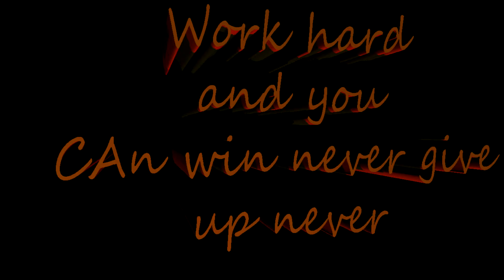Mini walls Minplex Gameplay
Stay positive and always know some one loves you

Thank you guys and girl so much for watching this video